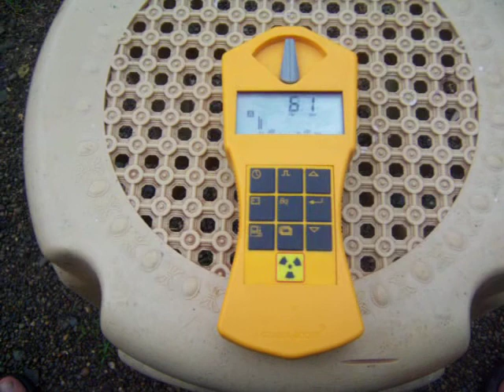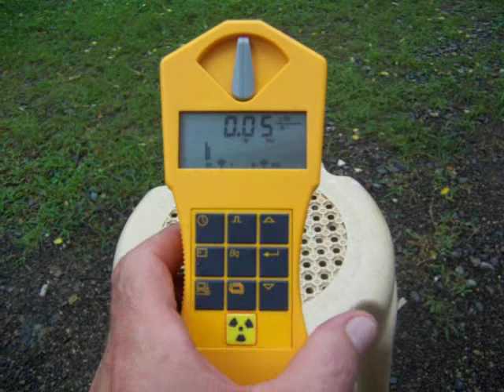9-16-11 Radiation Test Philippines Manila Luzon Bulacan Gamma Scout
2 10 minute pulse counts 78 and 61   average micro seiverts .05 and max I have seen here is .12   40 km NNW of Manila and 3000 km SSW of Fukishima.